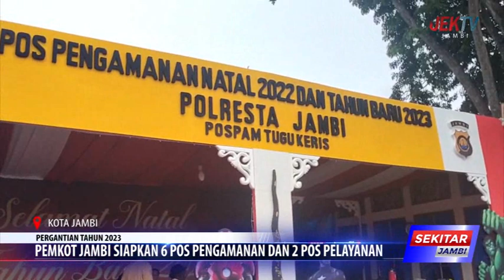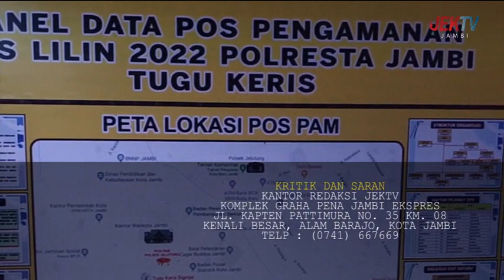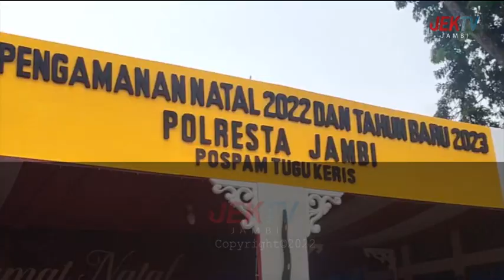PEMKOT JAMBI SIAPKAN 6 POS PENGAMANAN DAN 2 POS PELAYANAN